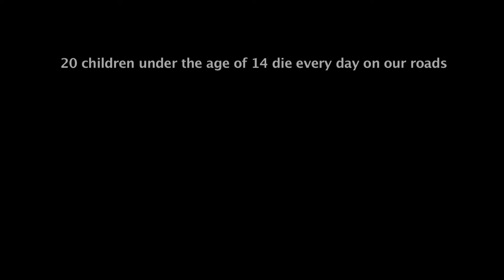Mrs. Jyoti Gupta Appeal